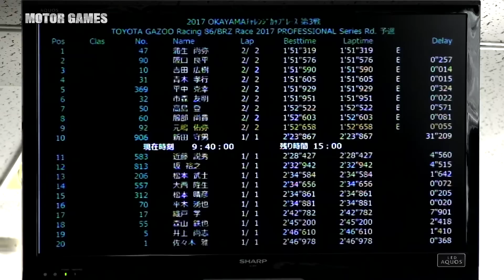[MOTOR GAMES TV] 86/BRZ Race 2017 Rd.4 Okayama winner Masahiro Sasaki (佐々木雅弘)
Toyota GT86 and Subaru BRZ, One make Racing Series.
2017 season Round 4 at Okayama International Circuit, Japan.

J SPORTS [MOTOR GAMES TV]で放映されたTOYOTA GAZOO Racing 86/BRZ Race 特集番組です。

今回は2017年7月1日～2日、岡山国際サーキットで行われた第4戦をレポートします。

[予選TOP5]
1 蒲生 尚弥、2 佐々木 雅弘、3 新田 守男、4 阪口 良平、5 吉田 広樹
[決勝TOP5]
1 佐々木 雅弘、2 蒲生 尚弥、3 小河 諒、4 新田 守男、5 平中 克幸

[Qualify Top5]
1. Naoya Gamo 2. Masahiro Sasaki 3. Morio Nitta 4. Ryohei Sakaguchi 5. Hiroki Yoshida
[Race Top5]
1. Masahiro Sasaki 2. Naoya Gamo 3. Ryo Ogawa 4. Morio Nitta 5. Katsuyuki Hiranaka

TOYOTA 86「86 Racing」とSUBARU BRZ「RA Racing」だけで争うワンメイクレース

86/BRZ Raceは、国内Aライセンスがあれば誰でも参加できる。本格FRスポーツカーを操って楽しめる数少ないワンメイクレースだ。
さらに車両はナンバー付きで、いつもは普段使いの愛車として、週末はレーシングカーとして自走でサーキットに乗り付けることもできる。

国内の有名プロレーサーも多数参戦！

現役スーパーGTドライバーの谷口信輝選手、織戸学選手、青木孝行選手やトップカテゴリーで活躍した服部尚貴選手、羽根幸浩選手、山田英二選手など、プロレーサーも多数参加しているのも86/BRZ Raceの魅力。
"今、一番アツいワンメイクレース"として盛り上がりを見せている。4年目となった2016年シーズンは全国7ヶ所のサーキットで特別戦を含む全9戦が開催され、過去最高となる延べ745台、1大会平均82台が参戦した。
2017年も、全国7つのサーキットで9大会を両シリーズ同時開催する。